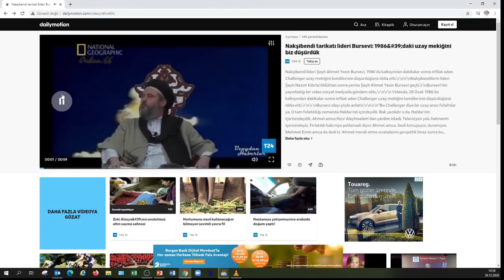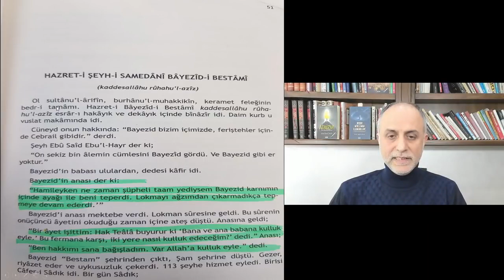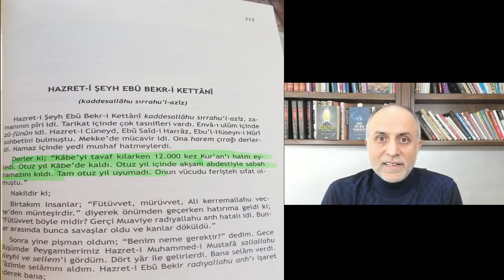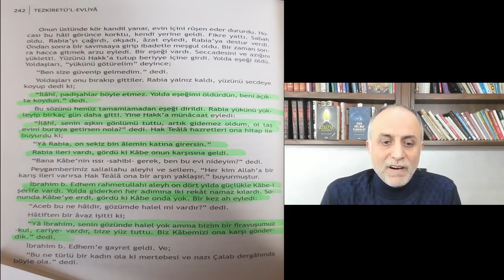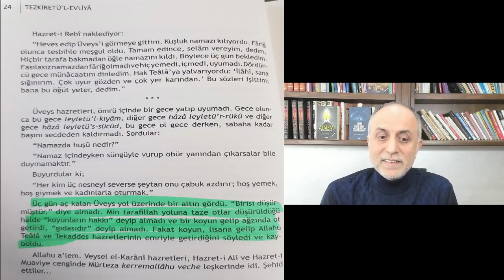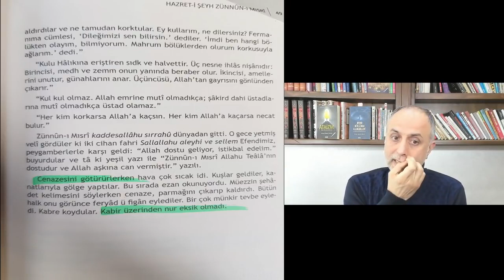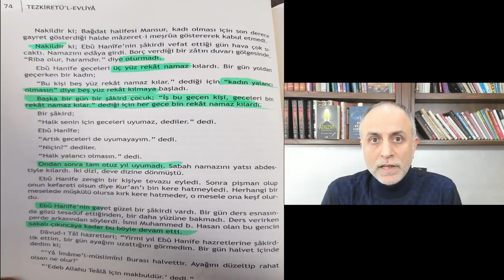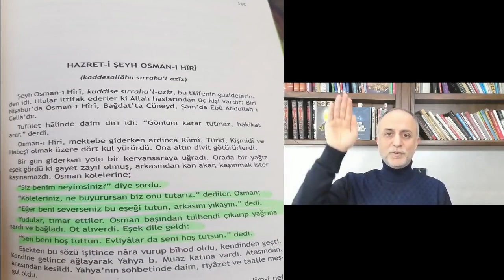Şirk ve Aptallaştırma Aracı Evliya Menkıbeleri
Kaynak Ahmet Murat Sağlam
Müslümanlar yüce Allahın mesajından uzaklaşarak uydurma hadis ve rivayetler menkıbeler bataklığına saplandılar...sonuç kan ve gözyaşı fakirlik cehalet.